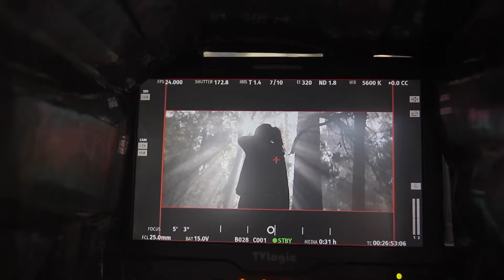Yashoda - Making Video | Samantha | Varalaxmi Sarathkumar | Manisharma | Hari - Harish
Samantha, Varalaxmi Sarathkumar, Unni Mukundan, Rao Ramesh, Murali Sharma, Sampath Raj, Shatru, Madhurima, Kalpika Ganesh, Divya Sripada, Priyanka Sharma, and others are playing major roles.

Dialogues: Pulagam Chinnarayana, Dr. Challa Bhagyalaxmi
Lyrics: Chandrabose, Ramajogiah Sastry
Creative Director: Hemambar Jasthi
Camera: M. Sukumar
Art: Ashok
Fights: Venkat
Editor: Marthand. K. Venkatesh
Line Producer: Vidya Sivalenka
Co-producer: Chinta Gopalakrishna Reddy
Direction: Hari - Harish
Producer: Sivalenka Krishna Prasad
Banner: Sridevi Movies
Pro: Pulagam Chinnarayana